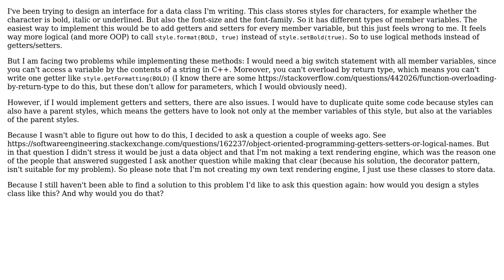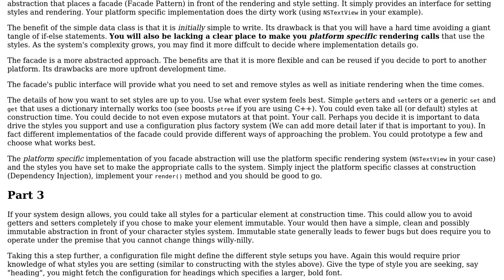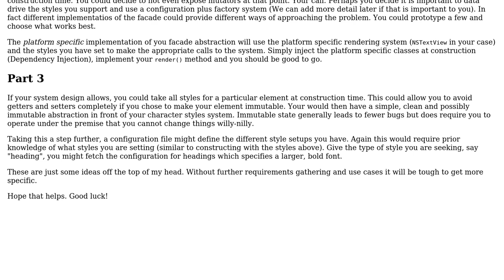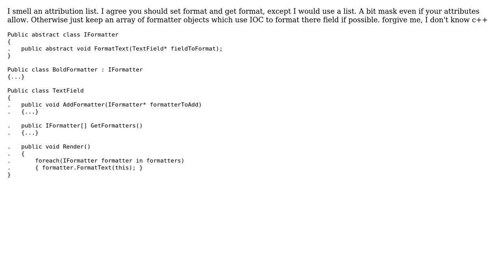Software Engineering: Data classes: getters and setters or different method design (3 Solutions!!)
Software Engineering: Data classes: getters and setters or different method design

With thanks & praise to God, and with thanks to the many people who have made this project possible! | Content (except music & images) licensed under CC BY-SA | Music | Images & others | With thanks to user Jimmy Hoffa user hiwaylon user Frog user DeadMG and the Stack Exchange Network Trademarks are property of their respective owners. You are responsible for your own actions.